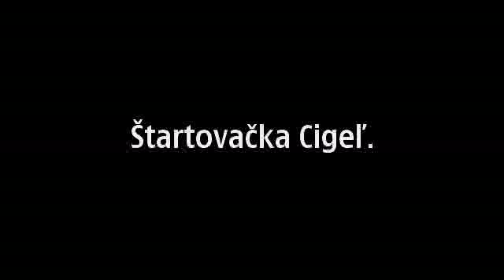Štartovačka Cigeľ :-)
Na rogale M.Čonka asistencia A.Láslop.